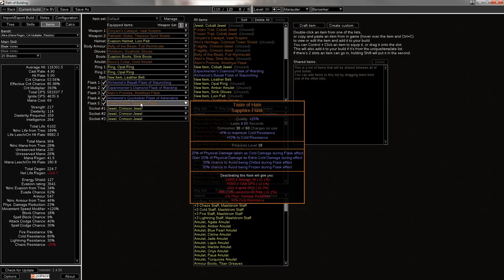Blade Vortex Berserker - Path of Exile Build Guide/Discussion - [3.0 Ready]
Only 24h until launch! H Y P E T R A I N